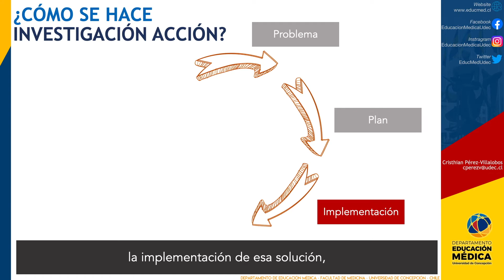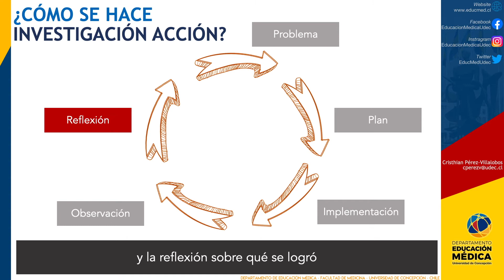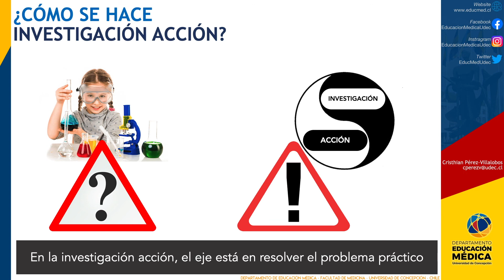¿Qué es la investigación acción ?